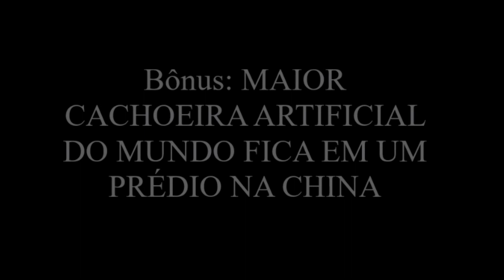Conheça a CASCATA ARTIFICIAL mais ANTIGA que Jesus Cristo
RE-UP

00:00 BEM-VINDOS AO CANAL DIOGANDO CURIOSIDADES
00:05 NÃO ESQUEÇA DE SE INSCREVER NO CANAL